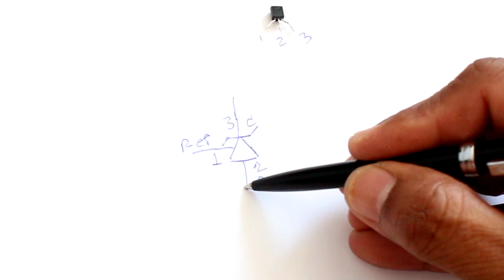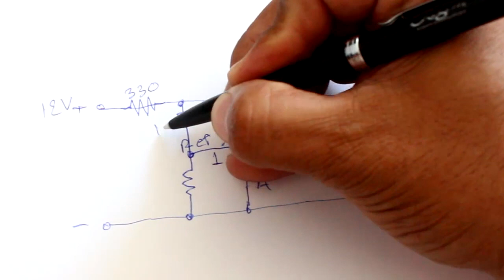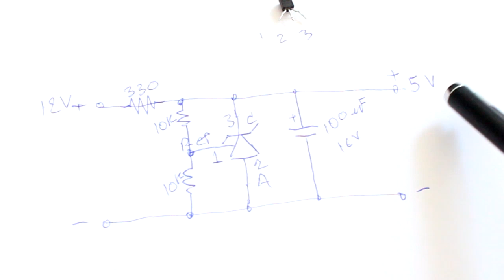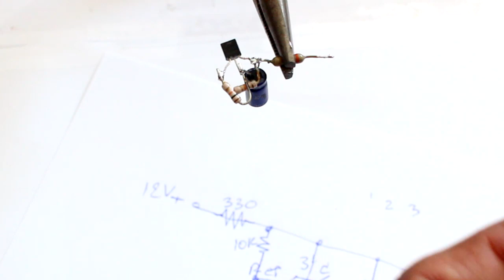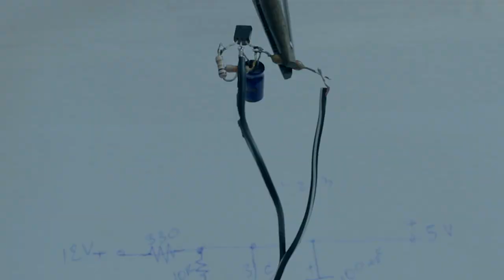การต่อใช้งาน TL431 Regulator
ลองดู แบตเตอรี่​ 3.2V200ah แบตเตอรี่ลิเธียม LiFePo4 3.2v battery ลิเทียม ลิเธี่ยม แบตเตอรี่ ฟอสเฟส ลิเที่ยม สีฟ้า 200แอมป์ ในราคา ฿618 - ฿2,485 ที่ Shopee